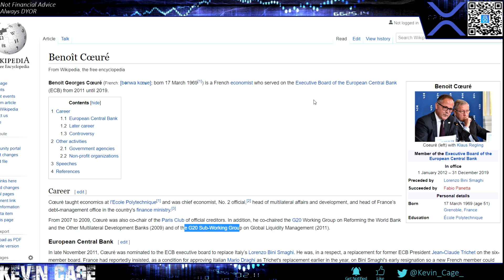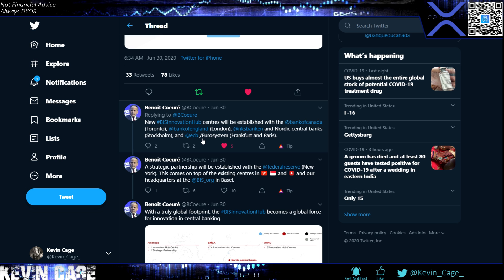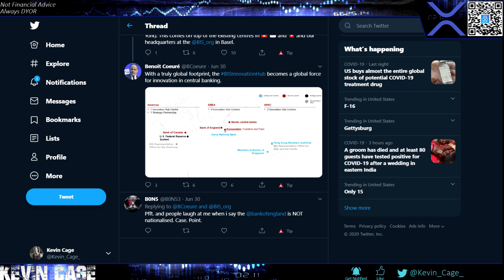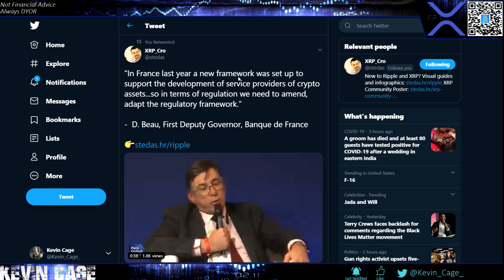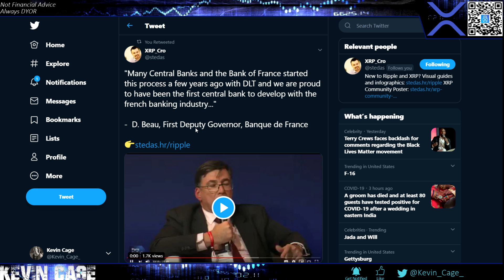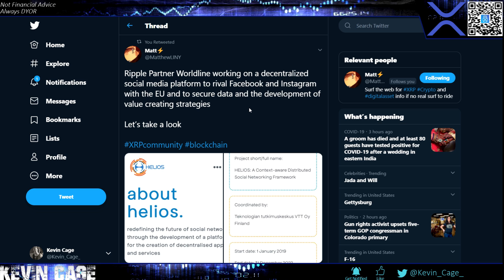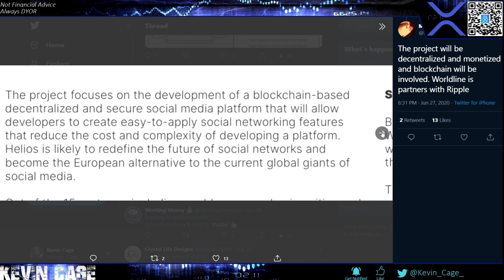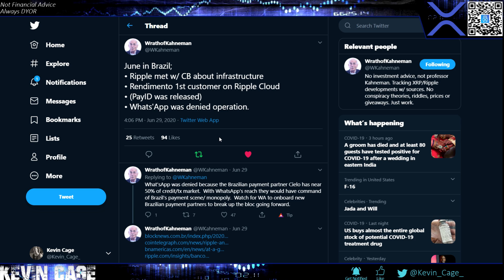Ripple/XRP News: Welcome To Q3 2020 | TICK TOCK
Create a Bitrue Account - Most XRP Trading Pairs in the World! Best for Swing Trades. Get Sign-up Package at once. Open the package you will have a chance to win 60,000 XRP! Moreover, inviting friends will get commission rebate up to 50%!